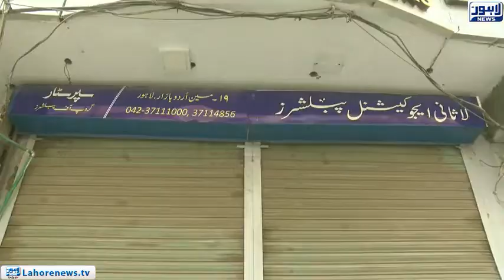Business community has shutter down strike against increase in paper prices